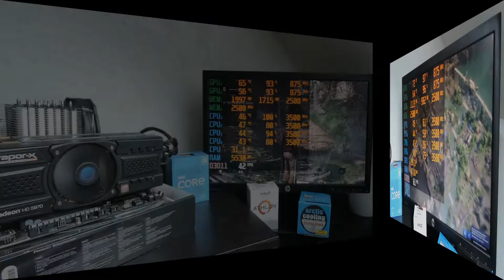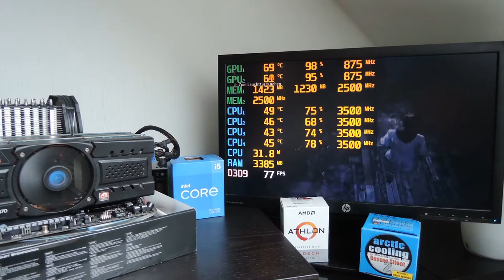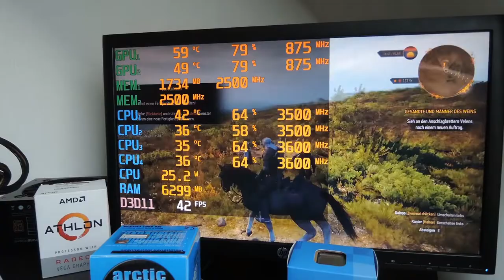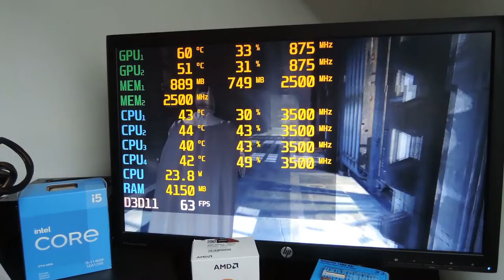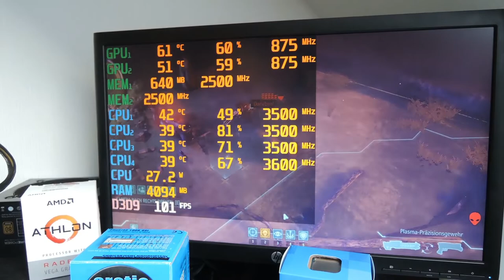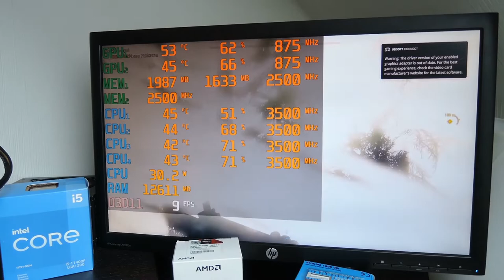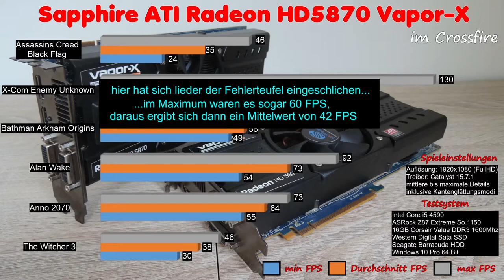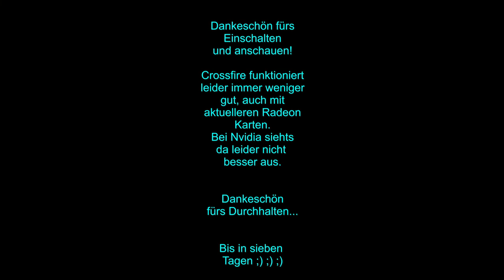Sapphire ATi Radeon HD 5870 Vapor-X im Crossfire - funktioniert das noch?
Heute packen wir zwei richtig tolle Kärtchen zusammen in ein Crossfire Verbund und schauen mal, ob wir damit was Zocken können. ;)
Bekanntermaßen laufen Crossfire und SLI nicht mehr sooo toll...aber schaut nur mal, ob ich mit den beiden guten ehrwürdigen HD5870er Karten was reißen konnte. ;) ;)

Euer Rudi